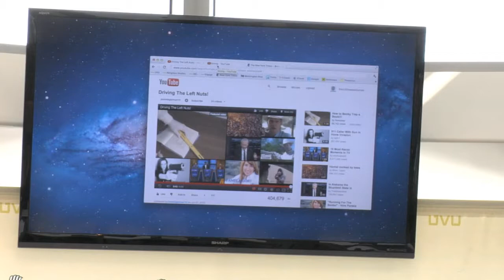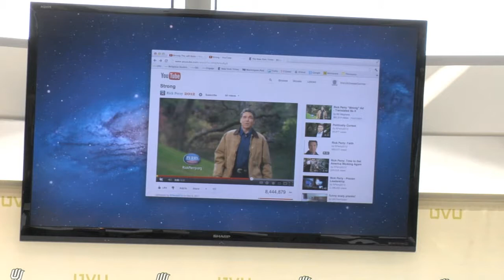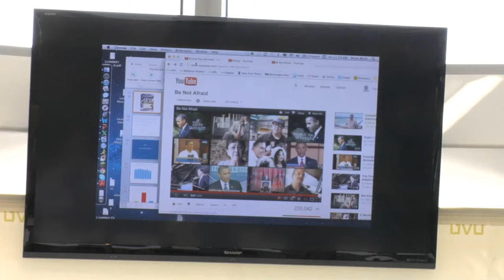UVU: Religious Commitment and the Values of Democratic Pluralism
Religious Commitment and the Values of Democratic Pluralism

The Religious Studies Program at Utah Valley University fosters and facilitates an interdisciplinary approach to the academic study of religion. Due to its influential role at the local, national, and international level, religion requires careful study and utilizes academic methods employed in the examination of other cultural institutions. This includes the study of the history, theology, literature, folklore, etc. of various religions in an effort to study religion as a cultural phenomenon. The program is intended to serve our students and community by deepening our understanding of religious beliefs and practices in a spirit of open inquiry. Its aim is neither to endorse nor to undermine the claims of religion, but to create an environment in which various issues can be engaged from a variety of perspectives and methodologies. A religious studies minor will complement a variety of majors and contribute to a well-rounded educational experience by exposing students to multiple disciplines.